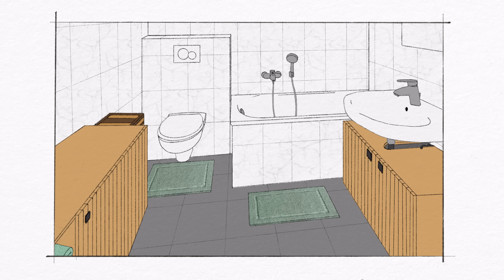Dein Badezimmer warm und gemütlich gestalten | Kibek Makeover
Ein Badezimmer sollte zum Entspannen und Wohlfühlen einladen. Das sieht auch unsere Zuschauerin Monique so, die allerdings zur Zeit nicht sehr zufrieden mit ihrem Badezimmer ist. Wie man ein Bad im Handumdrehen in eine gemütliche Wohlfühl-Oase zaubern kann, das zeigt uns in diesem Video Interior Designerin Jacqui. Im Video erfahrt ihr, wie Moniques Badezimmer nach dem Umstyling aussieht.

Hast du auch ein Einrichtungsproblem wie Monique, dem wir uns annehmen sollen?